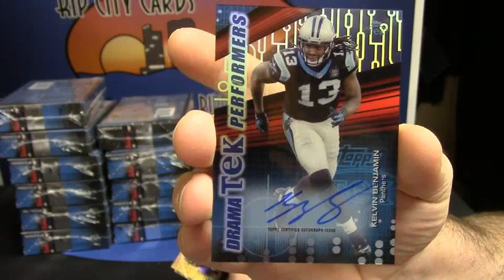2015 Tek Football joe